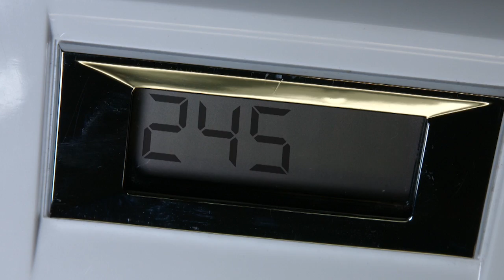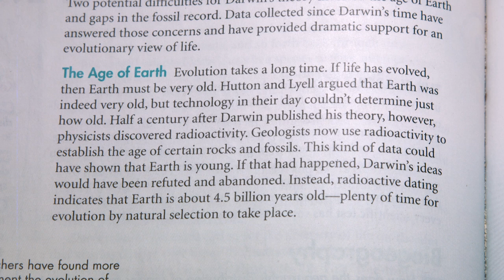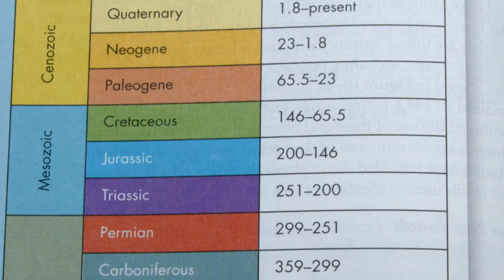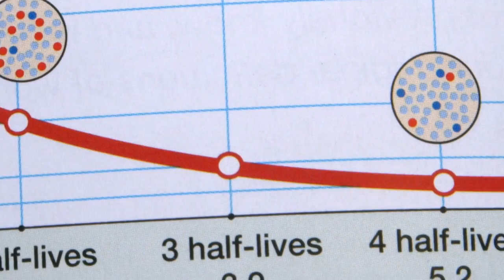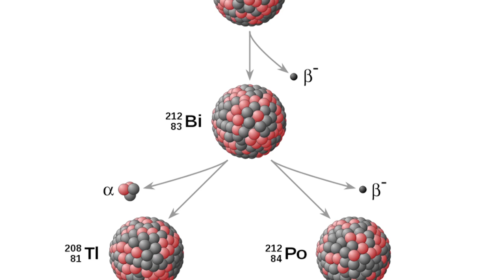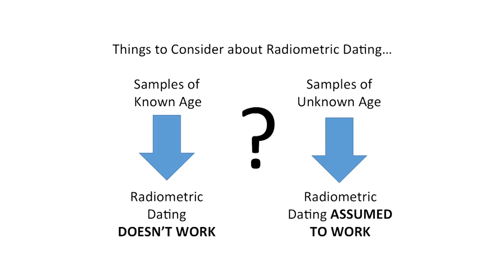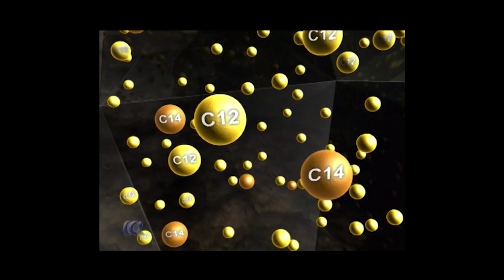Debunking Evolution - Radiometric Dating (Lesson 2a)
This video is one of twelve in our Six-Lesson Program that contrasts Evolution with Biblical Creation. This program (including book and Student Guide) can be downloaded free from our